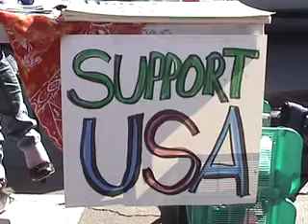BILL MONNING {SEN} 1996 GREEN PARTY TALK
CENSORED @71 by agent m rotkin and co.// scnn brings it late but brings it on!